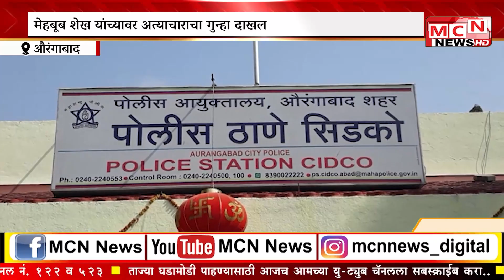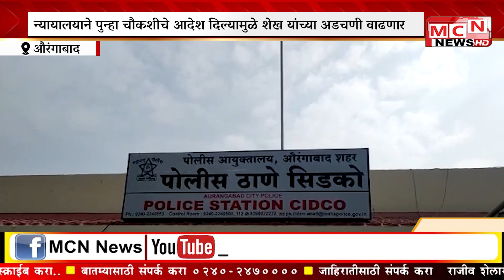बलात्काराच्या प्रकरणात पोलिसांनी राष्ट्रवादी युवक काँग्रेसचे अध्यक्ष मेहबूब शेख यांची चौकशी करावी न